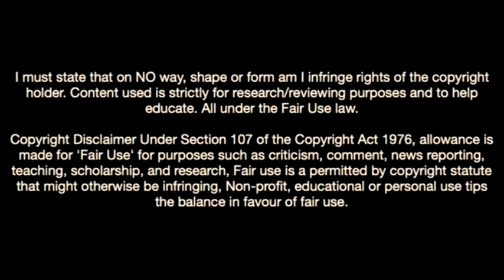This Is Why Panathinaikos Want Uriel Antuna